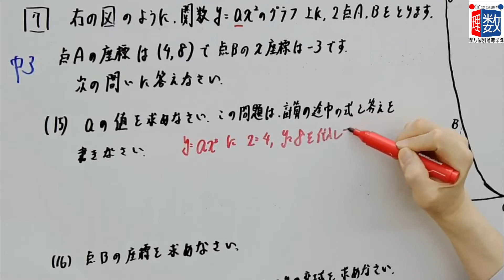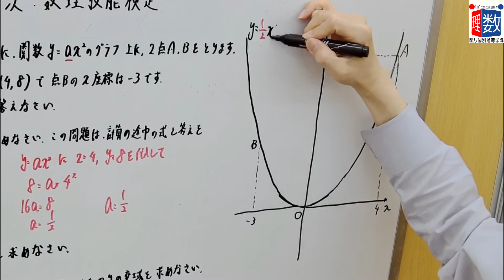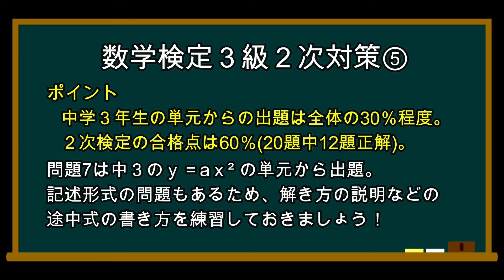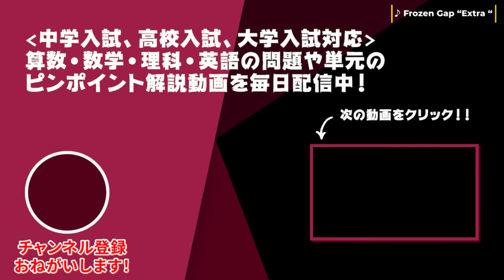【数検3級】数学検定3級2次 問題7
■問題文
問題7.右の図のように、関数ｙ＝ax²のグラフ上に、２点A、Bをとります。点Ａの座標を(4,8)で、点Ｂのｘ座標は－3です。
次の問いに答えなさい。
(15)　aの値を求めなさい。この問題は、計算の途中の式と答えを書きなさい。
(16)　点B の座標を求めなさい。
(17)　xの変域が－3≦x≦4のときのｙの変域を求めなさい。

■チャプター
0:00 問題７の説明
0:21 (15)の解説
1:26 (16)の解説
1:48 (17)の解説
2:47　まとめ

■動画情報
科目：数学検定
指導講師：野本さんちのツトムくん